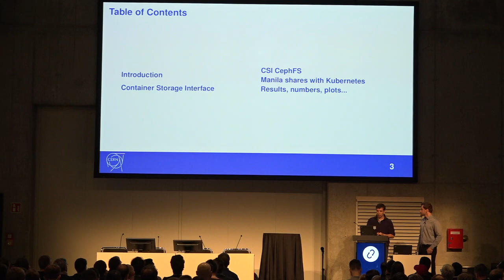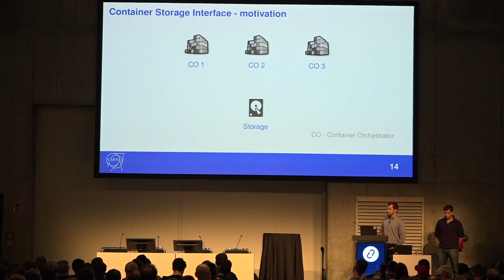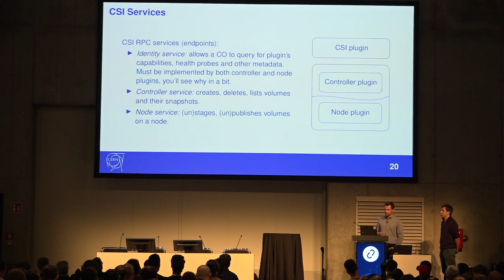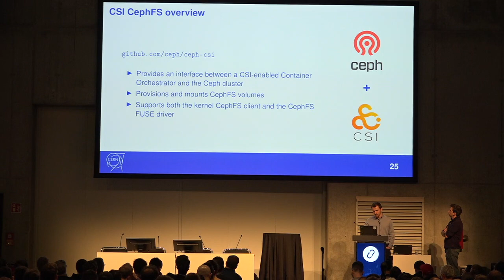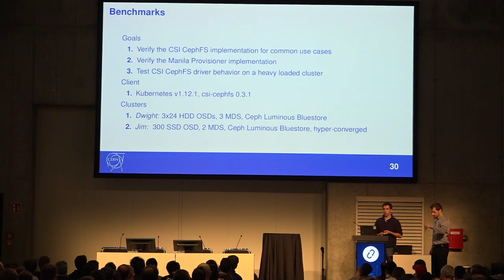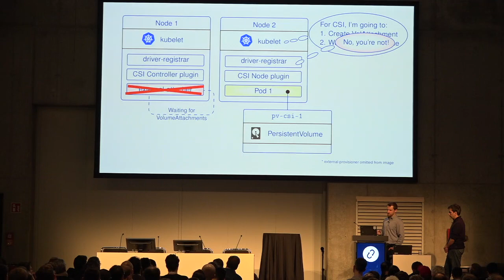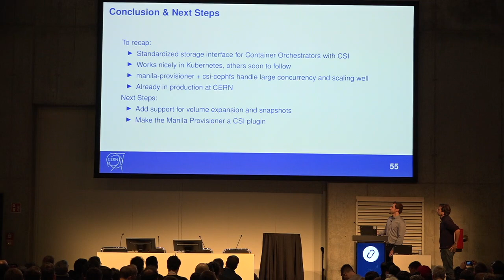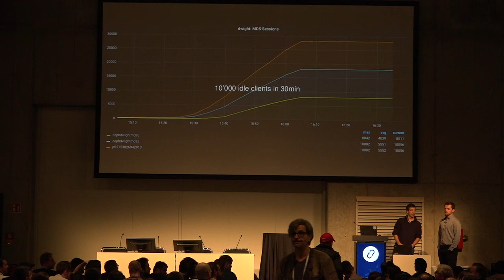Dynamic Storage Provisioning of Manila-CephFS Shares on Kubernetes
At CERN we need to handle large amounts of data coming out of our complex set of particle detectors and accelerators. Every year we store over 50 Petabytes of physics data, turning storage into one of the hard infrastructure challenges we need to tackle. With several of our workloads moving into containers, we have spent significant time making sure the integration with our storage systems allows us to scale easily while keeping high performance. Our container offer relies on OpenStack Magnum an